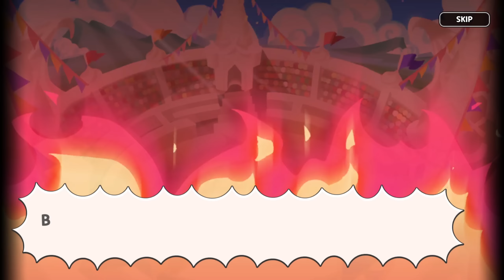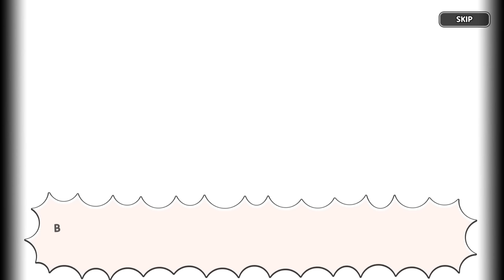Cookie Run Kingdom Story - Triple Cone Cup (Chapter 4)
"The match returned to square one, with the three schools earning one point each.
Who will emerge victorious at the end?"

00:00 After the Third Trial
02:24 Preparing for the Final Trial
07:14 The Final Trial
10:52 The Three Cookies
18:08 Clash of the Three Cookies
21:41 An Uninvited Guest